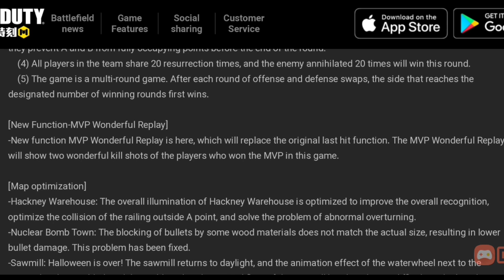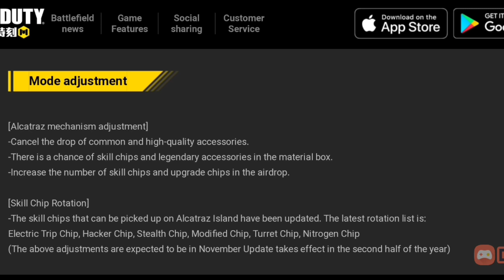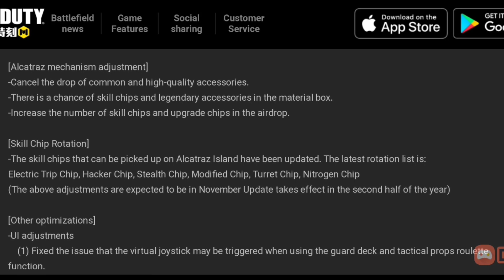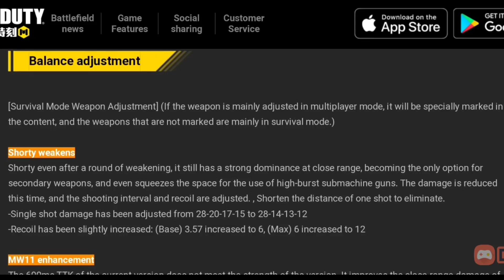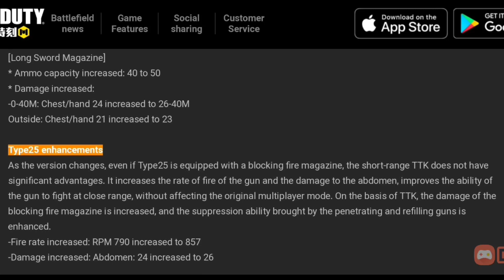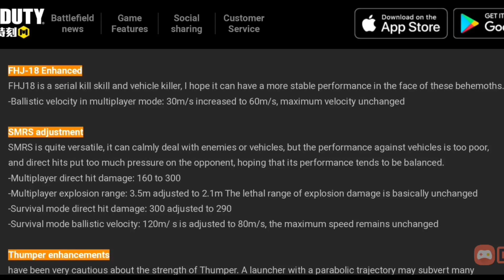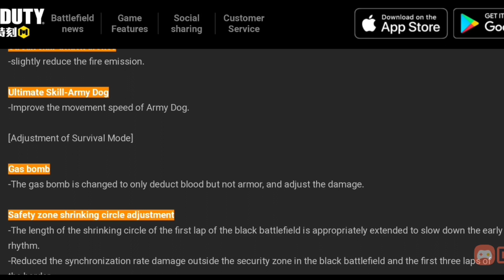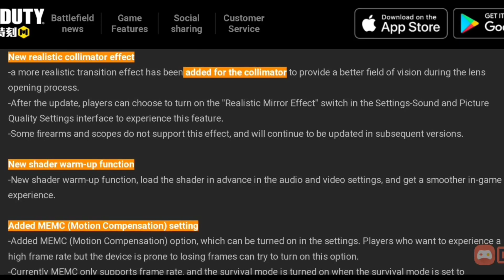Season 10 Official Patch Notes CODM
Thanks

➤Graphics : Medium + Max Frame rate

➤Controls : 6 Fingers (Non-gyro)

➤IOS Built In Recorder.